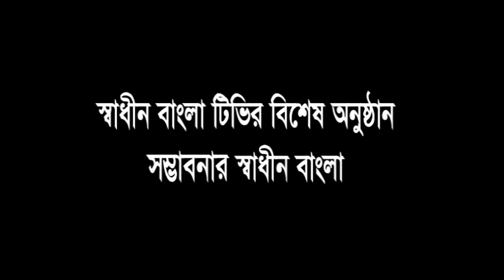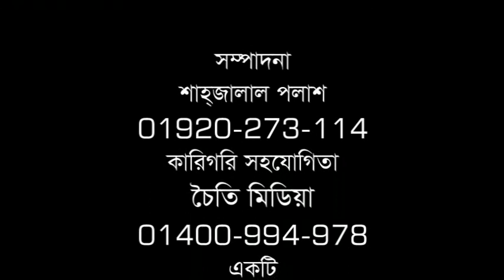নারায়ণগঞ্জের আড়াইহাজার পৌরসভাকে উন্নয়ন করার প্রত্যয় ব্যক্ত করেন মেয়র আলহাজ মোঃ সুন্দর আলী।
PLEASE SUBSCRIBE FOR MORE VIDEOS. THANK YOU,Copyright Disclaimer Under Section 107 of the Copyright Act 1976, allowance is made for "fair use" for purposes such as criticism, commenting, news reporting, teaching, scholarship, and research.